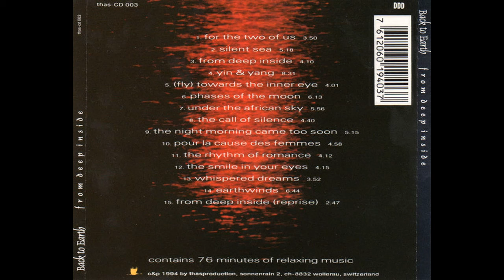Back to Earth — The Rhythm of Romance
Back To Earth (2) – From Deep Inside
Label:Thasproduction – thas-CD 003
Country: Switzerland
Released:Nov 1993
Genre:Electronic
Style:Ambient
Track List
01  For The Two Of Us 3:50
02  Silent Sea
Acoustic Guitar – Markus Hasler
5:18
03  From Deep Inside 4:10
04  Yin & Yang 8:31
05  (Fly) Towards The Inner Eye 4:01
06  Phases Of The Moon 6:13
07  Under The African Sky 5:56
08  The Call Of Silence 4:40
09  The Night Morning Came Too Soon 5:15
10  Pour La Cause Des Femmes 4:58
11  The Rhythm Of Romance 4:12
12  The Smile In Your Eyes 4:15
13  Whispered Dreams 3:52
14  Earthwinds 6:44
15  From Deep Inside (Reprise) 2:47